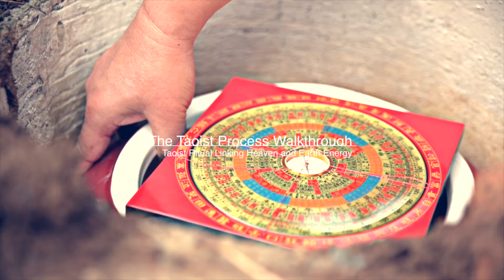Prosperity Live Burial - 種生基 (Zhong Sheng Ji)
Live Grave Feng Shui Technique otherwise known as 種生基 (zhong sheng ji)

The birth time of a person cannot be changed. Through destiny analysis system such as Bazi, one can interpret a person’s fortune and their ups and downs. Therefore, the time of birth dictates a person success and failure along with time and seasonal changes. The human body is composed of “earth, water, fire, wind” polymerization and the earth similarly also contains the “earth, water, fire, and wind” energy.

It is believed that having the deceased in a grave with good feng shui can result good fortune and prosperity spanning across three generation.

Using the technique of live grave feng shui (also known as longevity grave), it involves creating a live grave for a living person so one can benefit from the good feng shui energy through the DNA.